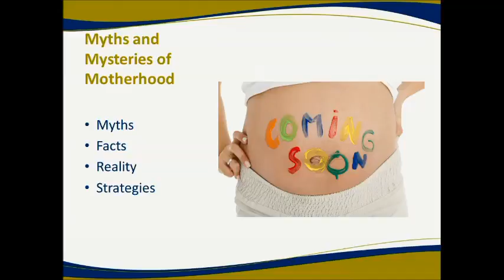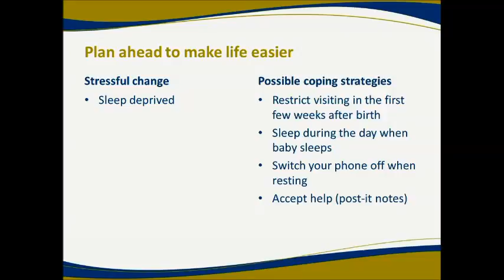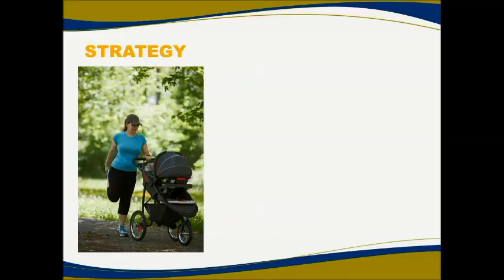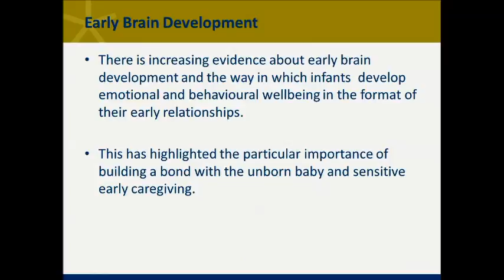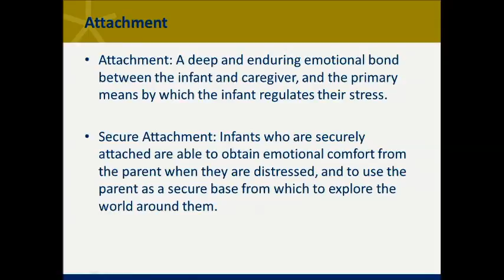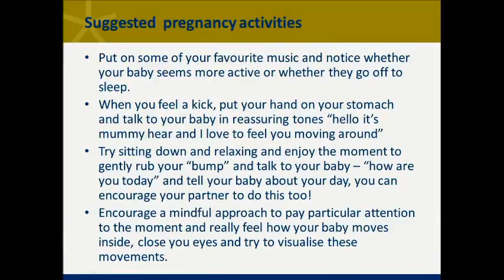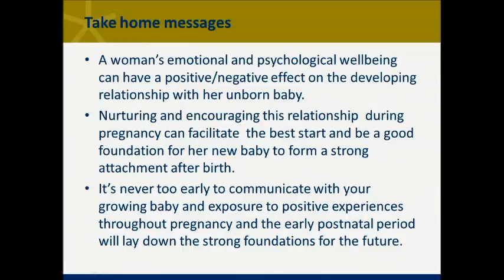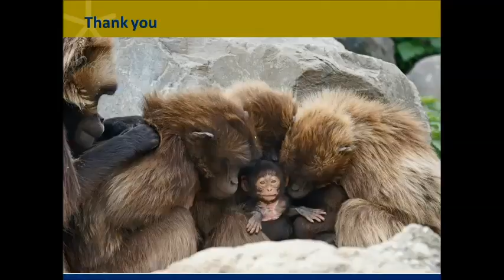motherhoood: mysteries, myths and misconceptions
To mark Perinatal Depression & Anxiety awareness Week, we held a  webinar: motherhood: mysteries, myths and misconceptions
Hear from our experienced Midwives Belinda and Christine as they discuss these important topics